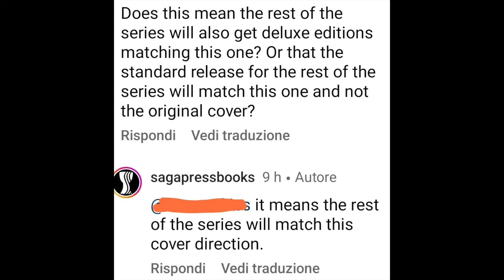Sanderson Secret Project Revisions Complete! The Will of the Many New Cover! Rings of Power - meh!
Here's the Sixty eight installment of my not so new segment where I talk about science fiction, fantasy, horror news and whatnot. Remember this whole video contains only my opinions, nothing more.

This week we're talking the biggest news of the week in fantasy, science fiction, and sometimes horror!

0:00 Intro
0:21 The Books
7:30 The Medias

Kindle deals
New Kindle Deals:
$1.99
Ready Player Two by Ernest Cline
Alice’s Adventures in Wonderland by Lewis Carroll
Last of the Wilds (Age of the Five Trilogy Book 2) by Trudi Canavan
Sargasso of Space (The Solar Queen Series Book 1) by Andre Norton

$2.99
The Shadow of the Gods (The Bloodsworn Trilogy Book 1) by John Gwynne
Beyond Redemption by Michael R. Fletcher
The Atlas Complex (Atlas Series Book 3) by Olivie Blake
Ball Lightning by Cixin Liu (Author), Joel Martinsen (Translator)
The Coming by Joe Haldeman
We Ride the Storm (The Reborn Empire Book 1) by Devin Madson

Old Deals Active:
$0.99
Crucible of Chaos: A Novel of the Court of Shadows by Sebastian de Castell
A Fool's Hope (Last War #2) by Mike Shackle
We Are the Dead (The Last War 1) by Mike Shackle

$1.98
Frankenstein by Mary Shelley

$1.99
Swords & Dark Magic: The New Sword and Sorcery Ed. by Jonathan Strahan & Lou Anders
The Long Utopia (The Long Earth Book 4) by Terry Pratchett & Stephen Baxter
Swords Against Death (Fafhrd and the Gray Mouser Book 2) by Fritz Leiber
Imajica by Clive Barker
The Iron Dragon's Daughter by Michael Swanwick
Infinity's Shore (The Uplift Saga Book 5) by David Brin
Heaven's Reach (The Uplift Saga Book 6) by David Brin
Shadowfane (The Cycle of Fire #3) by Janny Wurts
Britt-Marie Was Here by Fredrick Backman
Make Room! Make Room! (novel for Soylent Green) by Harry Harrison

$2.37 (weird)
The Picture of Dorian Gray by Oscar Wilde

$2.49
Nice Dragons Finish Last (Heartstrikers Book 1) by Rachel Aaron
Titan Hoppers (Titan Hoppers #1) by Rob J. Hayes

$2.99
Neuropath by R. Scott Bakker
Dragonsbane by Barbara Hambly (Sanderson's rec for beginning fantasy)
A Boy and His Dog at the End of the World by C. A. Fletcher
Brightness Reef (The Uplift Saga Book 4) by David Brin
Rot and Ruin (Rot and Ruin #1) by Jonathan Maberry
Traitor's Blade (Greatcoats Quartet 1) by Sebastian de Castell

$3.99
Brave New World by Aldous Huxley
Beggars in Spain by Nancy Kress
Storm Front (Dresden Files #1) by Jim Butcher
Sailing to Sarantium (Sarantine Mosaic Book 1) by Guy Gavriel Kay
Red Mars (Mars #1) by Kim Stanley Robinson
The Big Time by Fritz Leiber

NOTICE: All Kindle deals above are US only, but please let me know if they are available in your country in the comments below. Sometimes they match the deal, you never know. Please know that these deals are fleeting and I have no control over them!
Sources